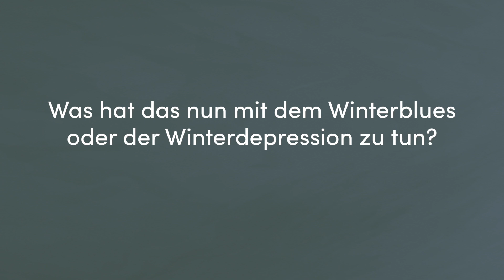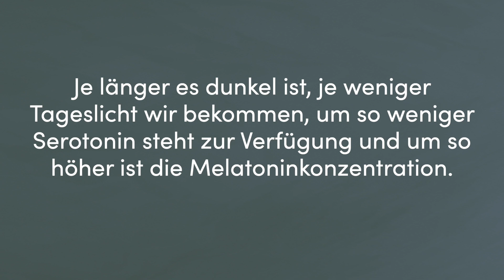Winterdepression: 4 Tipps für gute Stimmung in den dunklen Monaten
Jeder 4. Deutsche leidet an einer Winterdepression. Was sie ausmacht und wie wir sie zuhause selber bekämpfen können zeige ich Ihnen heute. Ein längst fälliger Neustart kann Ihnen ebenfalls helfen. Informieren Sie sich dazu gern über den neuen Reset-Kurs:

Ich wünsche Ihnen viel Spaß beim Video,
Ihr Dr. med. Ulrich Bauhofer

▶︎ Was wollen Sie in Zukunft auf diesem Kanal sehen? Wie gefallen Ihnen unsere Videos? Teilen Sie uns Ihre Meinung mit

Dr. med. Ulrich Bauhofer war 1980 einer der ersten beiden westlichen Schulmediziner, der den Ayurveda von den bedeutendsten Vaidyas (Ärzten) Indiens lernen konnte. Er war an der Neuordnung der Jahrtausenden alten Heilkunde als leitendes Mitglied einer internationalen Wissenschaftlergruppe beteiligt. Seitdem hat er seine Patienten sowohl schulmedizinisch als auch ayurvedisch ganzheitlich behandelt. Er ist  Vorstand und Gründungsmitglied der deutschen Gesellschaft für Ayurveda, Bestseller Autor, international als Speaker tätig und berät Führungskräfte aus Dax-Unternehmen.

Holistic House ist Ihr Portal für holistische = ganzheitliche Gesundheit an der Schnittstelle zwischen Schulmedizin und komplementären Heilansätzen. Unsere Ärzte sind in beiden Welten ausgebildet. Ein wichtiger Schlüssel zu Gesundheit ist heute, die unterschiedlichen Methoden umfassend zu verstehen. Wir integrieren das Wissen Jahrtausende alter Heilkunst aus Ost und West. Damit Sie so lange wie möglich so gesund wie möglich bleiben. Damit Sie sich revitalisieren, stärken und Ihr biologisches Alter reduzieren können.

00:00 - Das erwartet Sie
01:12 - jeder 4. Deutsche ist betroffen
02:15 - Ursache 1: Licht
03:34 - Ursache 2: Nahrung
04:40 - Ursache 2: Teile unseres Gehirns
05:56 - Ursache 4: unsere Hormone
06:25 - Das können Sie dagegen tun